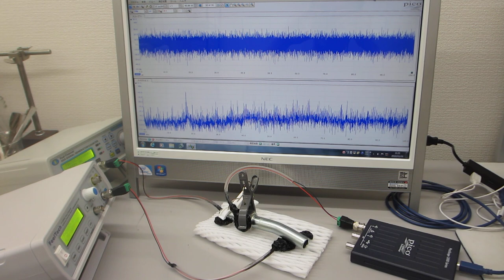超音波プローブの発振制御による表面弾性波を利用した、表面改質技術